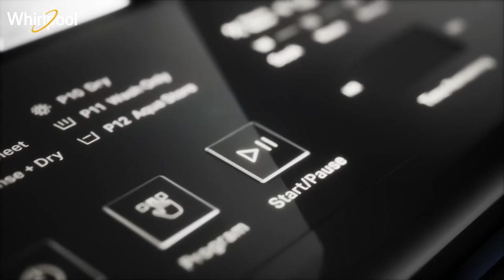Whirlpool 6 Kg 5 Star Royal Fully-Automatic Top Loading Washing Machine (WHITEMAGIC ROYAL 6.0 GENX,.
Fully-automatic top-loading washing machine; 6 kg capacity
12 wash programs
6th Sense Smart Sensors-Smart sensors in the machine automatically sense and indicate low voltage & water conditions.Senses the laundry load inside the tub and recommends detergent dosage accordingly.
Zero Pressure Fill Technology - Whirlpool presents ZPF technology which ensures that the wash tub gets filled 50% faster even if the water pressure is as low as 0.017 Mpa
Spiro Wash Technology - Get 20% better cleaning with the new Spiro Wash Action .This advanced wash motion gives a superior load movement with better rollover, ensuring a more uniform and thorough wash
Hard Water Wash - Adapts the operations for washing in hard water, maintaining the softness and colour of your clothes**.
Express Wash - Select express wash option to reduce your cycle time by 30-40% compared to regular cycle
5 Star Energy Rating - With 5 star energy rating, Whirlpool gives you best in class water and energy efficiency